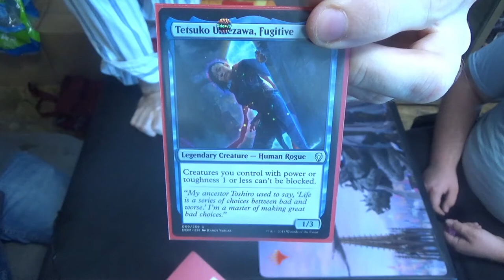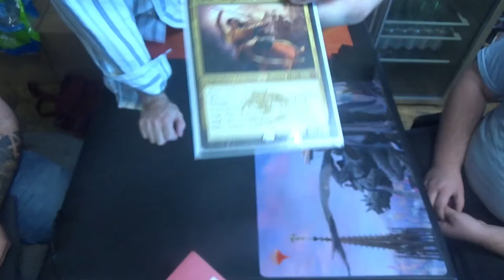EDH MtG — Heartless Hidetsugu vs. Tetsuko, Umezawa Fugitive vs. Narset, Enlightened Master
Somehow, I missed this video in my backlog. Well, no more!

Thanks to our patrons:
LinkXNess
Mason Smith
Spidizzler